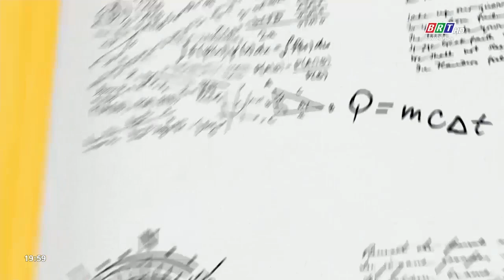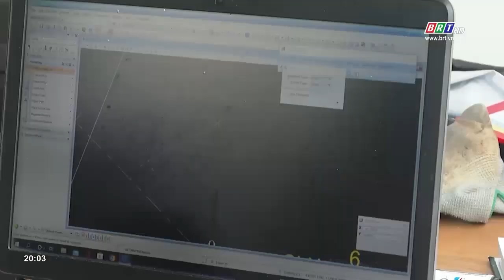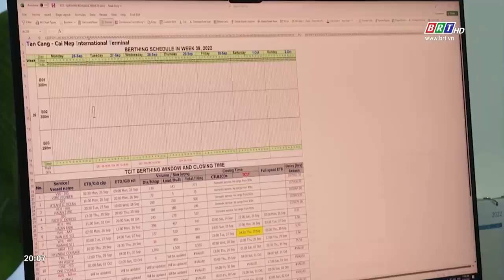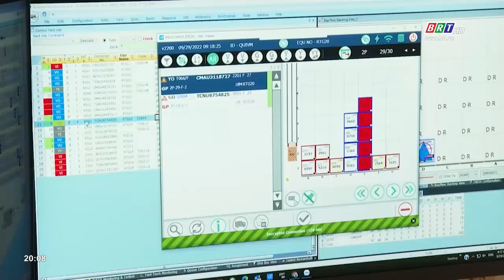Góc nhìn 06/11/2022: Nâng tầm cụm cảng Cái Mép-Thị Vải, cơ hội mới từ Nghị quyết 24 của Bộ Chính trị